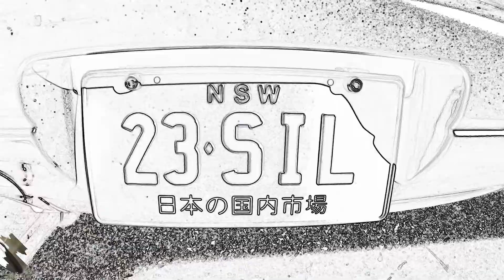JDM Car Show - Stance Aesthetics, Cars 'N' Coffee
Stance Aesthetics hosted their first Cars 'N' Coffee in the nations capital, Canberra. The footage captures some of the local JDM, Euro and a couple Muscle cars who attended the event.